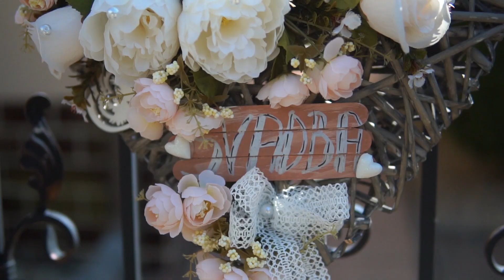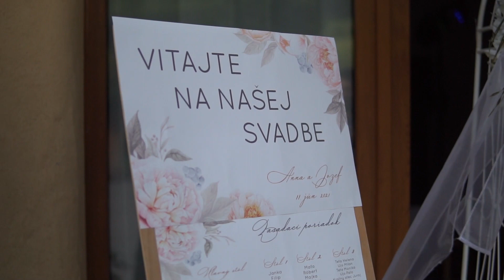Anna a Jozef Svadobný klip